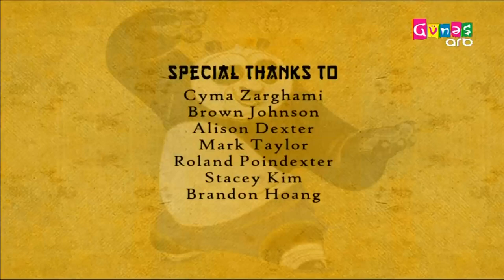ARB Günəş (Azerbaijan) - Continuity (March 28, 2023) (7)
Channel: ARB Günəş
Country: Azerbaijan
Audio: Azerbaijani
Formerly known as Günəş TV.

ARB Günəş is owned by Region TV İstehsalat Birliyi.